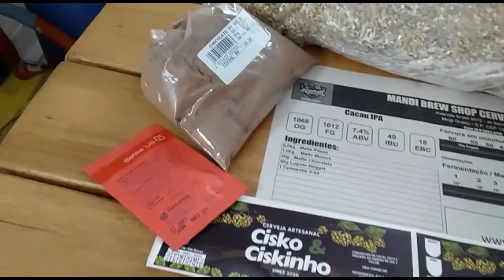Cacau IPA parte 1 .:. A Família Nerd .:.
Salve, salve pessoal ! Mais uma receita colaborativa.  Desta vez vamos fazer uma Cacau IPA. Nessa estapa segue a receita do Marco Aurélio.
Segue a receita do Marco Aurélio:
. 5 Kg de malte pilsen
. 1 Kg de malte munich
. 20 gramas de malte chocolate
. 500 gramas de aveia
Rampas de mostura:
55 graus por 10 minutos, 68 graus por 60 minutos e 75 graus por 10 minutos.
Fervura de 60 minutos.
.25 gramas de de Lúpulo nugget a 60 minutos
.10 gramas de de Lúpulo nugget a 15 minutos
.15 gramas de de Lúpulo nugget a 0 minutos
Fermentação:
18 graus por 3 dias, 20 graus a 5 dias e 0 graus por 5 dias.
Na trasfega esperou chegar a 40 graus e colocou 200 gramas de chocolate (cacau em pó).
OG de 1062 e FG de 1012.

Parceiros do canal:

Insumos cervejeiros com ótimos preços e envio para todo Brasil.

Cerveja Marianense, uma boa cerveja da Região dos Inconfidentes!